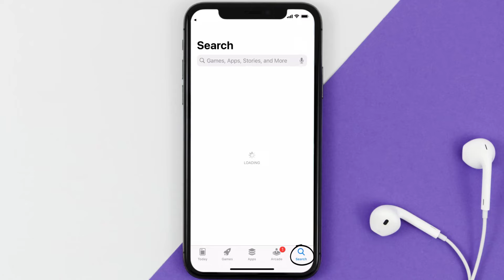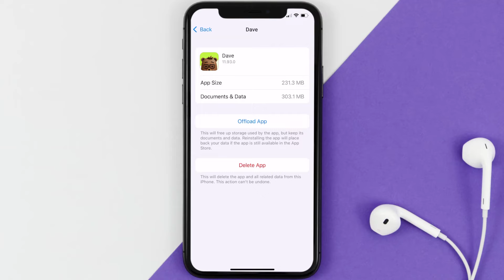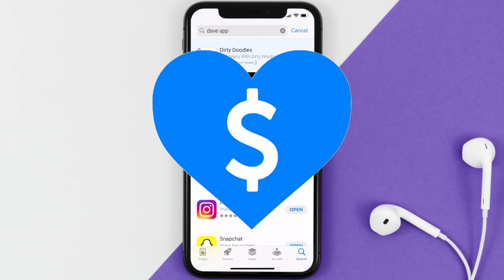Dave App Won't Let Me Log In: How to Fix Dave App Won't Let Me Log In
In this video, I'll show you How to Fix Dave App Won't Let Me Log In. This is the easiest and fastest way to Fix Dave App Won't Let Me Log In. Make sure you watch until the end of this video to find out How to Fix Dave App Won't Let Me Log In on Android and iPhone. These methods work on Android as well as iOS 11, iOS 12, iOS 13, iOS 15 and iOS 16. Hope you enjoy!

Video Parts:
00:00 Intro: How to Fix Dave App Won't Let Me Log In
00:08 1.Solution: Check Internet Connection for Dave App
00:38 2.Solution: Updating Dave Mobile App
00:59 3.Solution: Clearing Dave Mobile App Cache Files
01:27 4.Solution: Reinstalling Dave Mobile App
01:51 Outro: Ending

Topics Covered:
dave app won't let me log in
dave login without app
dave password reset
evolve bank dave login
dave online
dave customer service
dave banking
download dave app
cash advance apps
dave app
dave
can't pay dave app back
how to pay dave app back